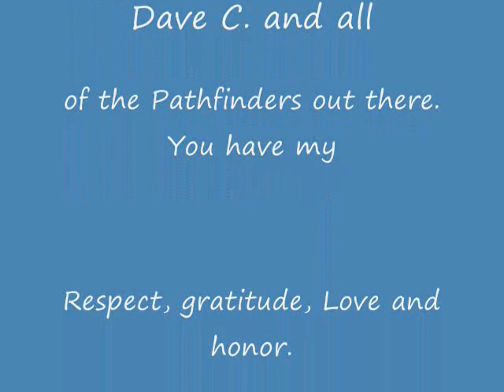why, part 2.wmv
part to of the crazyness that is me. lol